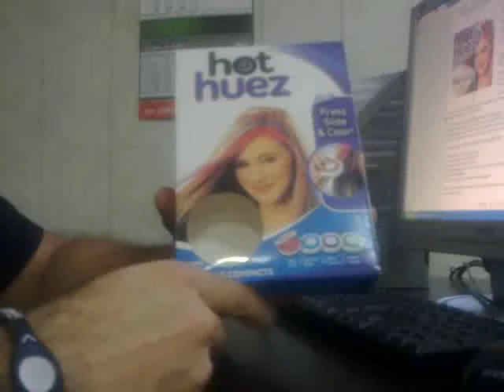Мгновенная краска для волос